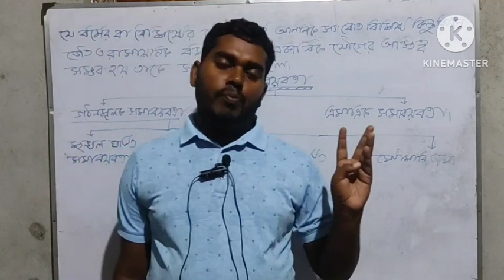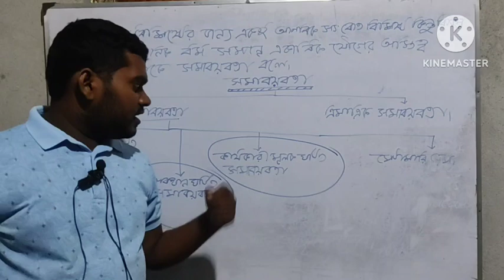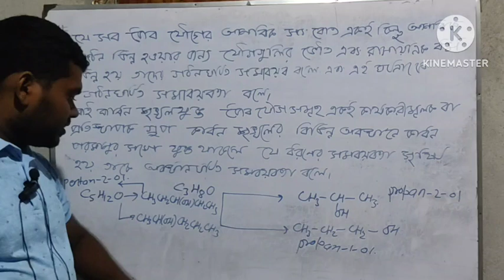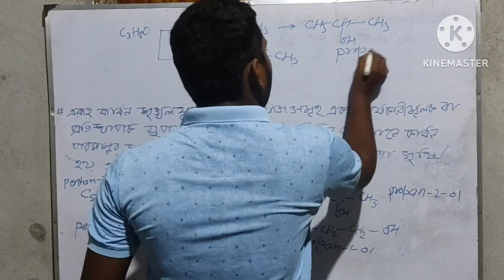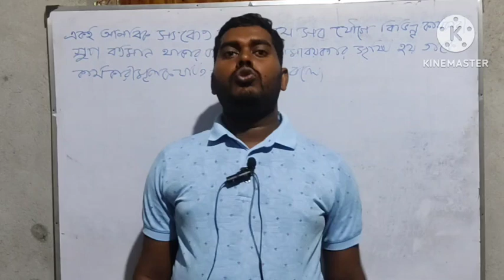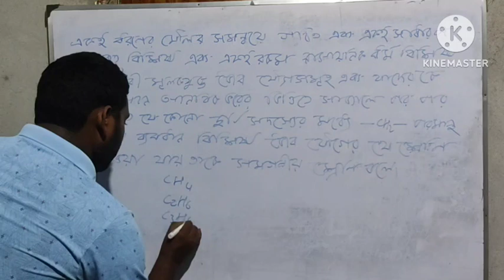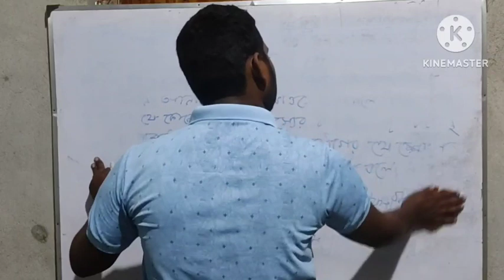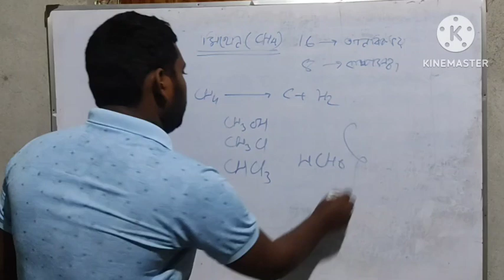Class 10 Organic chemistry(জৈবরসায়ন)। সমাবয়বতা, সমগণীয় শ্রেণি(Homologous series)। Methen মিথেন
Class 10 Organic chemistry(জৈবরসায়ন)। সমাবয়বতা।